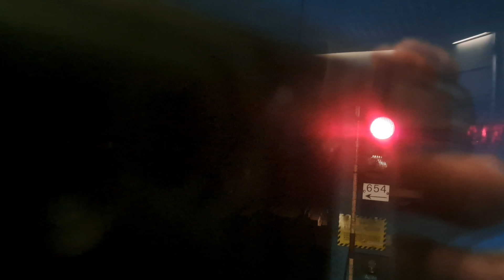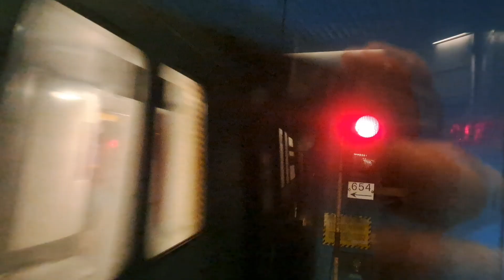港鐵港島綫 M-Train A223/A236 駛入及駛金鐘三台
車序：014
列車編號：A223/A236
列車卡數：8卡
        專營：觀塘綫/港島綫/荃灣綫/將軍澳綫
        起點：堅尼地城
        終點：柴灣